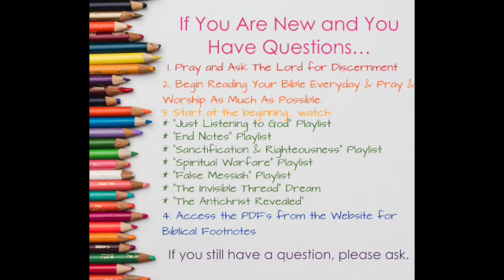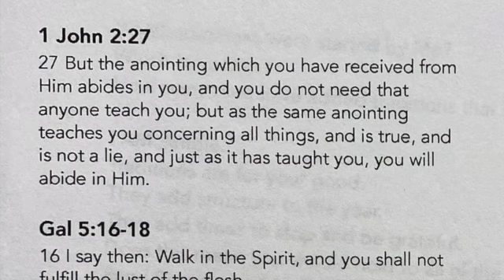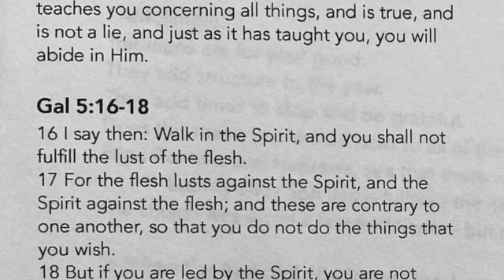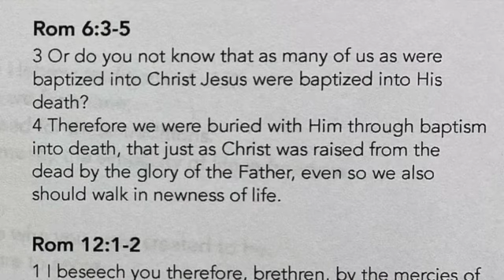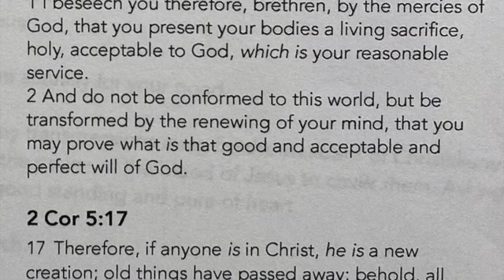#10 Who Comes? ~ 20 Hours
Hear & Believe
1 Cor 15:3-5 For what I received I passed on to you as of first importance: that Christ died for our sins according to the Scriptures, that he was buried, that he was raised on the third day according to the Scriptures...